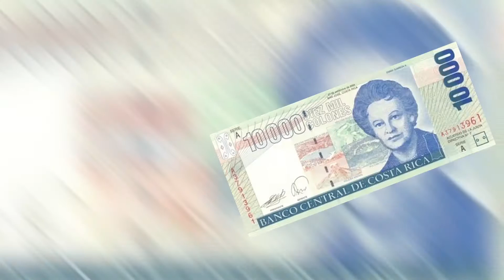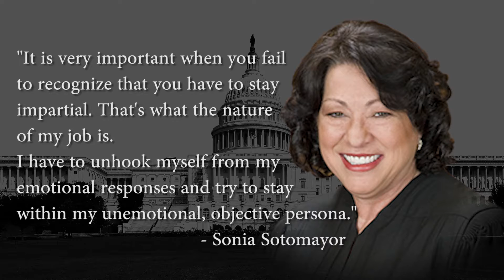Unapologetic: Get to Know Some Latina Feministas Killin' It In Politics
Latinas may be underrepresented in U.S. politics – like a lot – but that doesn't mean we're not making major waves.

With Catherine Cortez Masto's election win this month making her the first Latina senator and Latin America leading the globe with the most mujeres heading states, we are on the right path. Get to know some of these political powerhouses and how they are bringing feminism to governments in this week’s episode of Unapologetic.

Watch a new episode of Unapologetic every Tuesday on Latina.